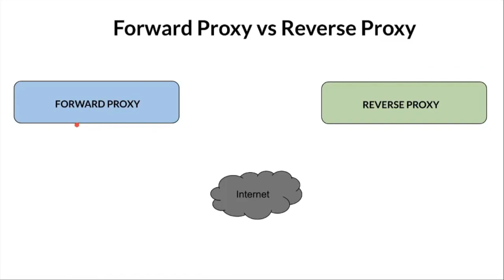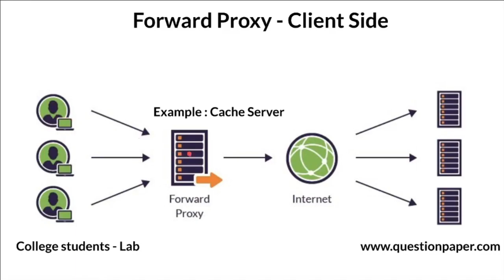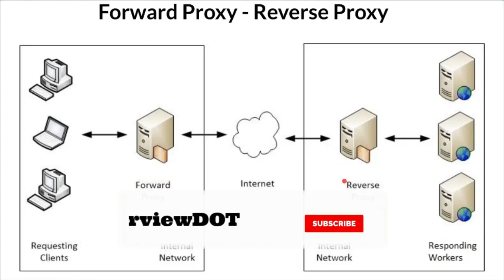Reverse Proxy vs Forward Proxy | What is Reverse / Forward Proxy Explain With Example | InterviewDOT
Tamil Reverse Proxy vs Forward Proxy | What is Reverse / Forward Proxy Explain With Example | InterviewDOT

Differences Between Forward Proxy and Reverse Proxy
The main difference between the two is that forward proxy is used by the client such as a web browser whereas reverse proxy is used by the server such as a web server. Forward proxy can reside in the same internal network as the client, or it can be on the Internet.

Forward Proxy
Forward proxy can be used by the client to bypass firewall restrictions in order to visit websites that are blocked by school, government, company etc. If a website blocked an IP range from visiting the website, then a person in that IP range can use forward proxy to hide the real IP of the client so that person can visit the website and maybe leave some spam comments. However forward proxy might be detected by the website administrator. There are some paid proxy service that has numerous proxy systems around the world so that they can change your IP address every time your visit a new web page and this makes it harder for website administrators to detect.

Forward proxy was very useful and popular in the 1990s. Before NAT is integrated into network routers, forward proxy is the way for multiple computers in the same network to access the Internet. This type of forward proxy usually resides in the internal network.

Forward proxy can also act as a cache server in an internal network. If a resource is download many times, then the proxy can cache the content on the server so next time when another computer download the same content, the proxy will send the content that is previously stored on the server to the computer.

There’re many different kinds of forward proxy such as web proxy, HTTP proxy, SOCKS proxy etc. Please keep mind that using forward proxy to browse the Internet usually slows down your overall Internet speed. That depends on the location between your computer and the forward proxy and how many people are using that forward proxy.

Another thing to be aware of is that there’re many free forward proxies which is built by hackers for malicious purpose. If you happen to be using one of these proxies, they will log every activity you do on the Internet.  So free in charge is actually very costly.

Reverse Proxy
Reverse proxy is mainly used by server admins to achieve load balancing and high availability. A website may have several web servers behind the reverse proxy. The reverse proxy server takes requests from the Internet and forward these requests to one of the web servers. Most visitors don’t know websites are using reverse proxy because they usually lack the knowledge and tools to detect it or they simply don’t care about it. Nginx can be acting both a web server and a reverse proxy at the same time. HAProxy is another well-known open-source reverse proxy software.

Differences Between Forward Proxy and Reverse Proxy. The main difference between the two is that forward proxy is used by the client such as a web browser whereas reverse proxy is used by the server such as a web server. Forward proxy can reside in the same internal network as the client, or it can be on the Internet.